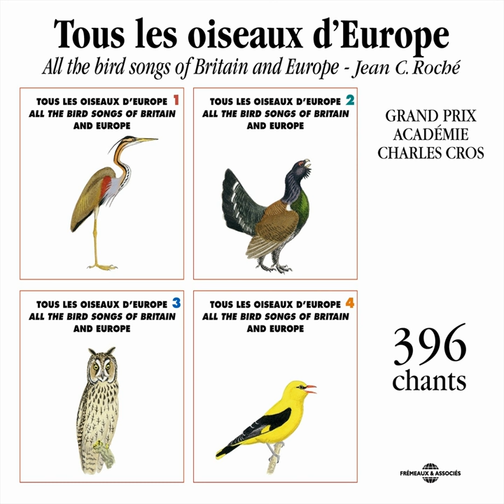Pluvier Doré (Golden Plover)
Pluvier Doré (Golden Plover) · Frémeaux Nature · Frémeaux Nature